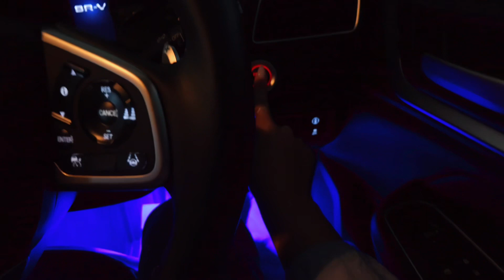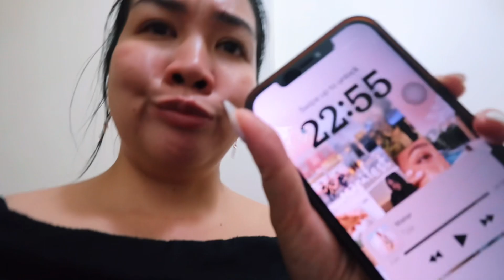VLOG S2E1 ♡ Playground Date w/ My Daughter, Mom Life, Dinner in Bangkok 🇹🇭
Herro!

I havent done a vlog in such a long time and i forgot how fun they actually are, dont worry! There are more coming soon!

🇹🇭Locations in this video:
📍 Mari go round Premium Kids Cafe
📍Gateway Ekkamai Mall
📍Mimosa Bangkok

Hateful/negative comments will be deleted  :)

THANK YOU! ILYSM!
♡ ´･ᴗ･ `♡

Editing software: VLLO Pro
Video taken with Cannon Powershot V10

Let’s connect!